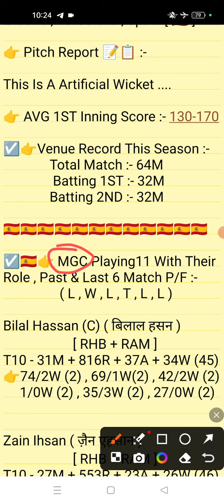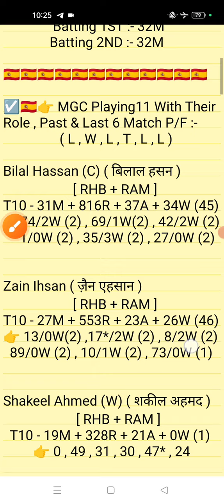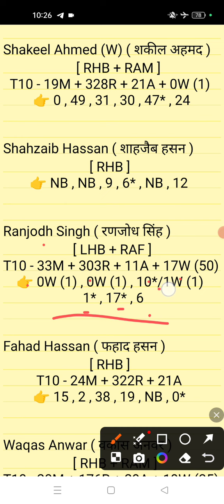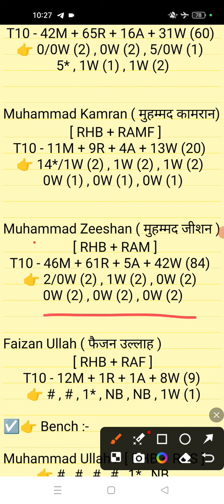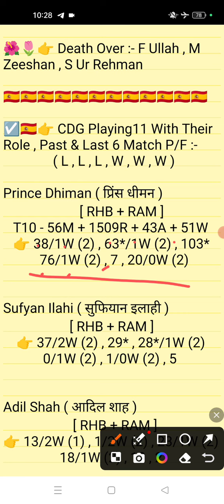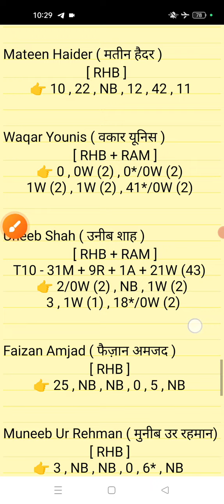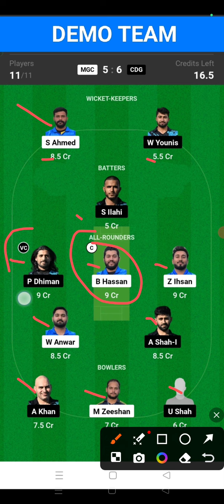MGC vs CDG Dream11 || MGC vs CDG Dream11 Prediction || MGC vs CDG 65TH Match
MGC vs CDG Dream11
CDG vs MGC Dream11
MGC vs CDG DREAM 11 PREDICTION
MGC vs CDG TODAY DREAM 11
MGC vs CDG Match
MGC vs CDG
CDG vs MGC
mgc vs cdg
cdg vs mgc
Magic Badalona vs Catalunya Dragons
Magic Badalona
Catalunya Dragons
ECS SPAIN T10
MGC
CDG
MGC vs CDG T10 League
mgc vs cdg dream dream 11
MGC vs CDG T10 MATCH
MGC vs CDG DREAM 11 TEAM
TODAY DREAM 11 TEAM MGC vs CDG
today dream11 Prediction team
Veer ji Fantasy
Veer ji
T10 match prediction
Playing 11
65TH T10 MATCH

1. All credit for copyright material used in video goes to respected owner.

2. The Prediction shown in the videos are my thoughts and thinking based on my experience and you are not force to adapt the same and you are free to predict your own.

3. This involves an element of financial risk and may be addictive, so please play responsibly and at your own risk.

@ VEER JI FANTASY